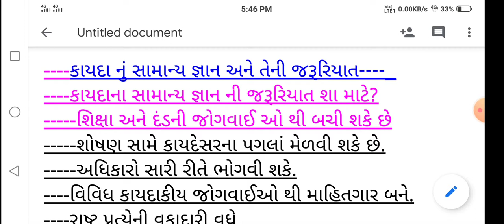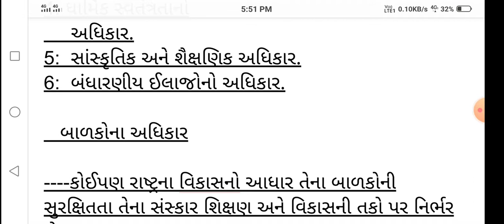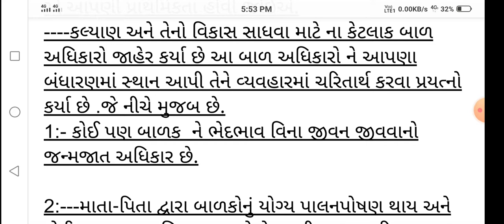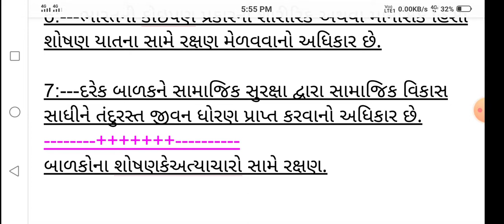પ્રકરણ ૨૧. s s સામાજિક પરિવર્તન પાર્ટ 1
DMG